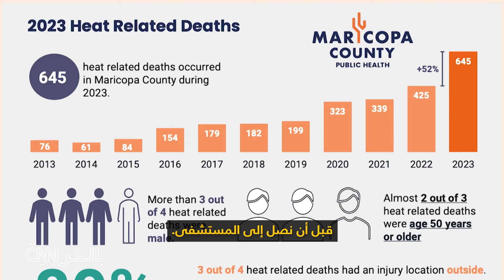بأكياس الجثث والثلج.. شاهد التدابير التي تتخذها المدينة الأعلى حرارة بأمريكا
تحطّم مدينة فينيكس في ولاية أريزونا أسوأ أنواع الأرقام القياسية: درجات الحرارة المرتفعة القصوى، وعدد الوفيات الناتجة عنها. فبعدما أزهقت الحرارة 645 روحًا في مقاطعة ماريكوبا العام الماضي، أصبحت أكياس الجثث والثلج الآن معدات أساسية في كل سيارة إسعاف وشاحنة إطفاء.

كبير مراسلي المناخ لدى CNN، بيل وير، ينقل كيف تعاني مدينة فينيكس جراء الطقس الحار وكيف تحاول التكيّف.